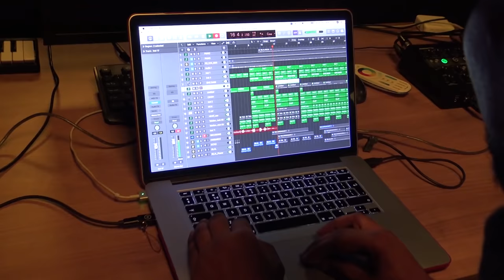BILAL CHEAT TIJDENS RAMADAN DOOR STUDIOSESSIE! VLOG #173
Kortingscode: brahimvlogs